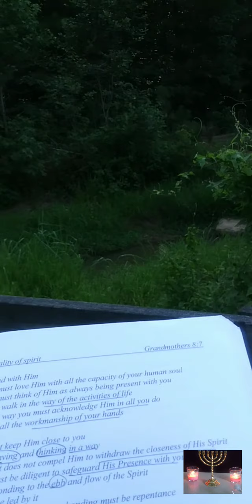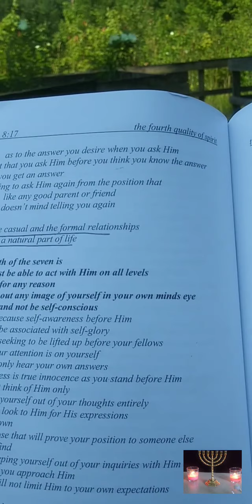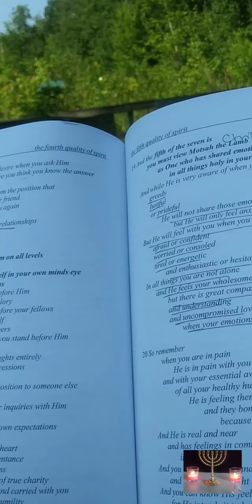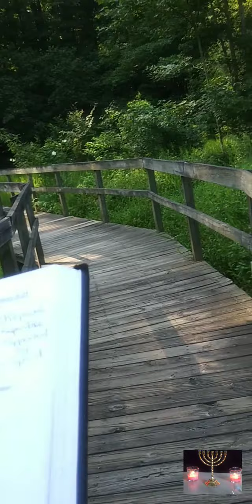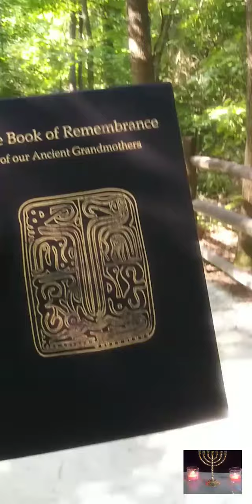❤7❤QUALITIES OF SPIRIT THAT ALLOW "1" TO CROSS-OVER TO EXPERIENCE CONDITIONS OF EDEN FOR DA 144,000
The Book Of Rememberance: Ancient Grandmothers Chpt. 8
Spiritual Education & Edification 4 The Elect